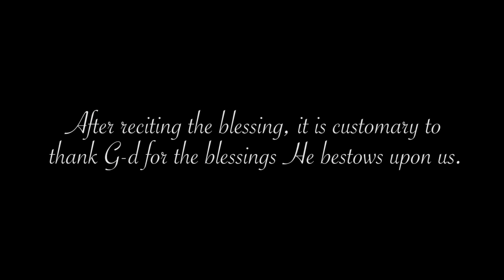Is it Shabbos Yet: Kenya Wolff